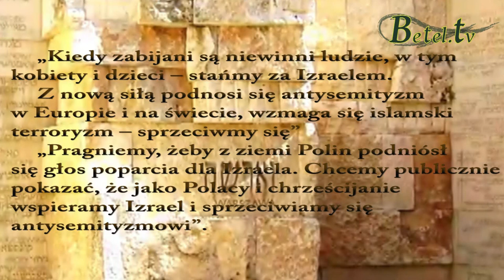10.01.2016- Marsz poparcia dla Izraela